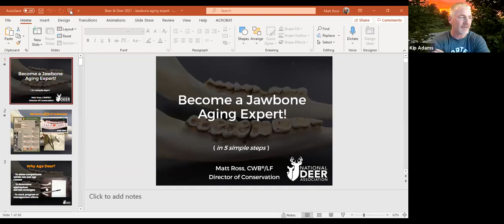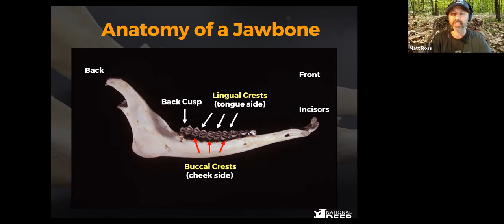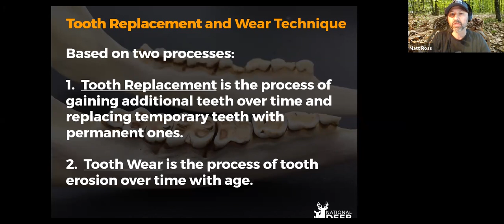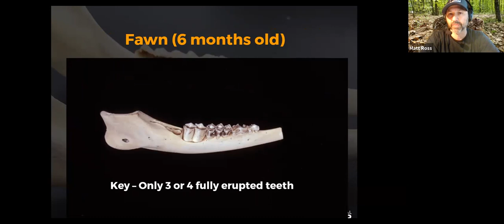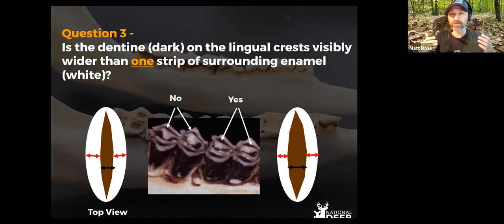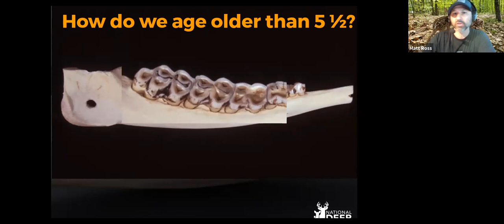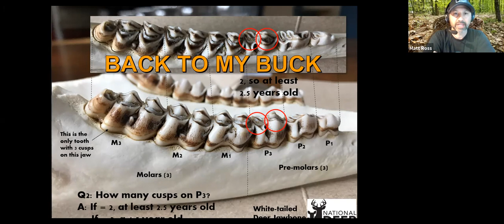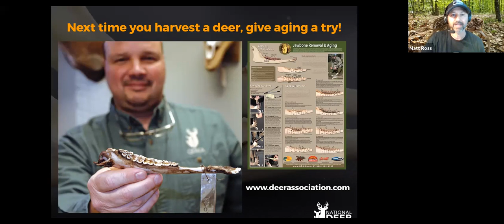Become a Jawbone Aging Expert with NDA's Matt Ross | NDA Beer & Deer Webinar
During the June 2021 NDA Beer & Deer Webinar, NDA's Director of Conservation Matt Ross explains how to age white-tailed deer using the tooth wear and replacement method.

Learn more about deer and deer hunting in our weekly, free e-newsletter